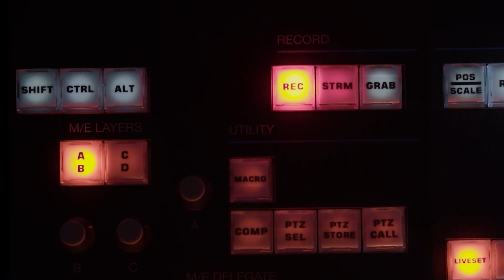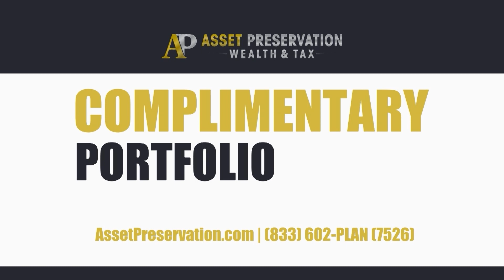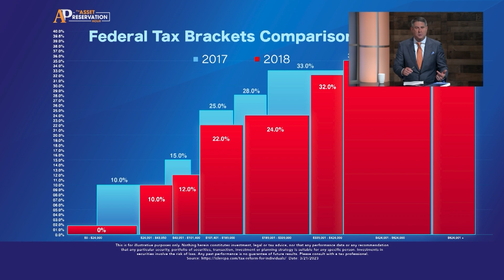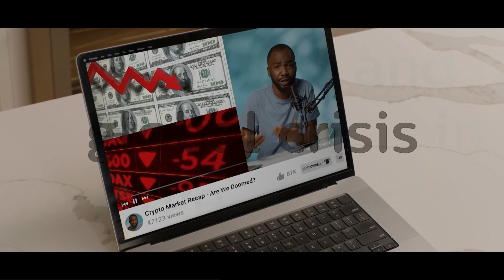Asset Preservation AZ 111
Another great financial show for you! Tips and information to preserve. your assets.